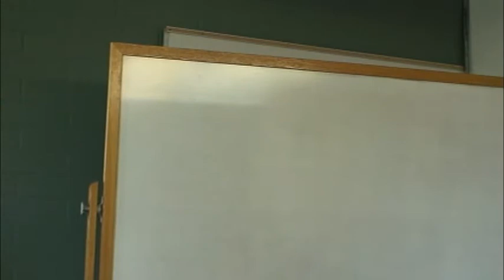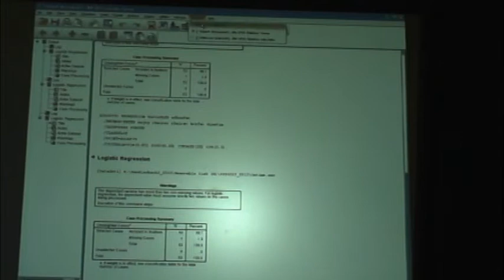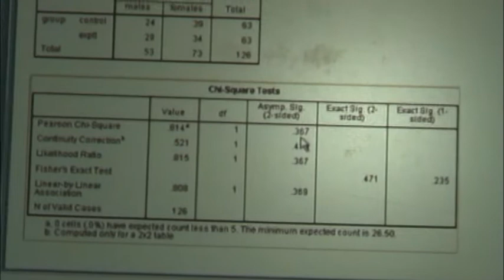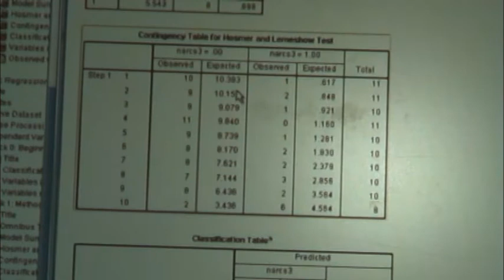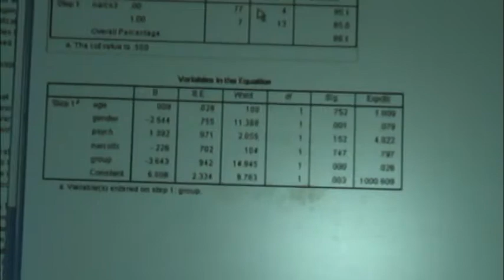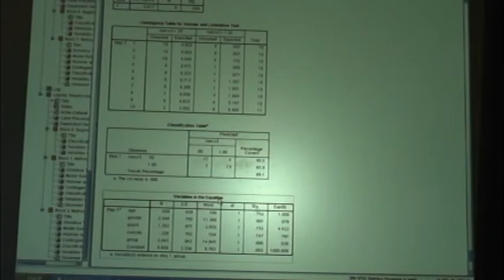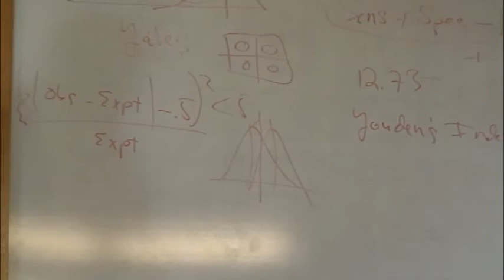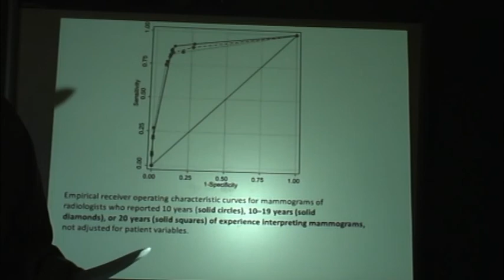Advanced Statistics II - PSY6022 - Dr. Gevirtz 04/10/2013 - (Part 1 of 2)